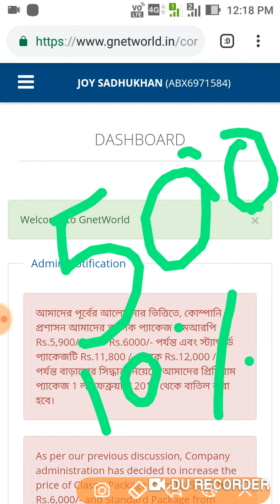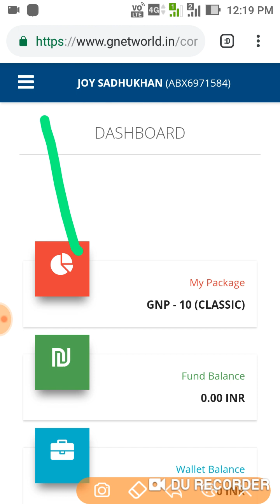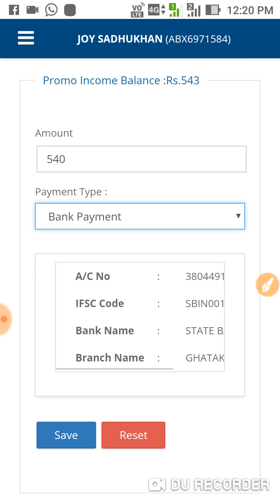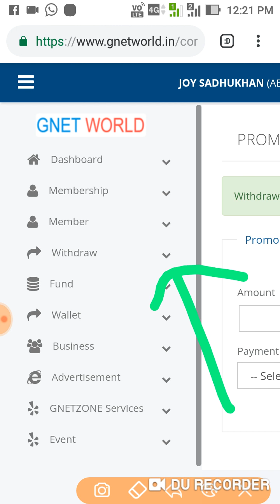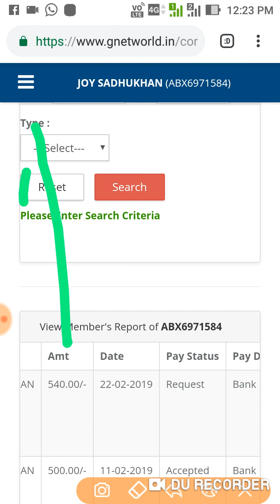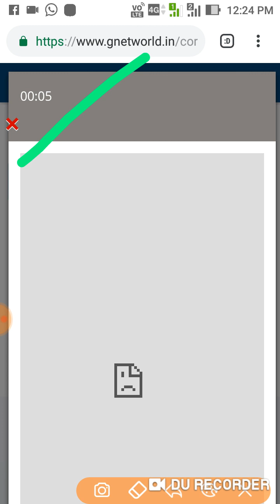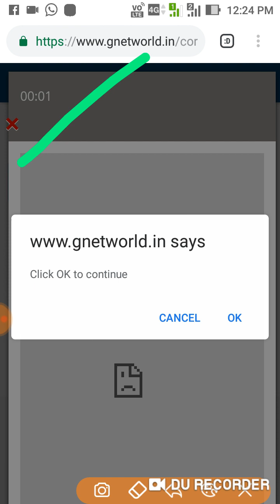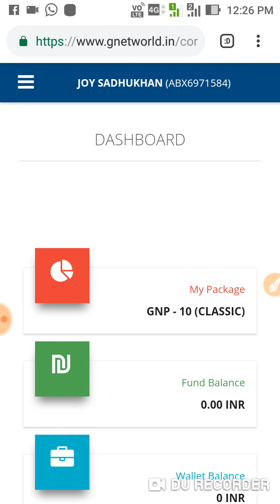G net world ka paisa bank m withdraw kyse karogi?